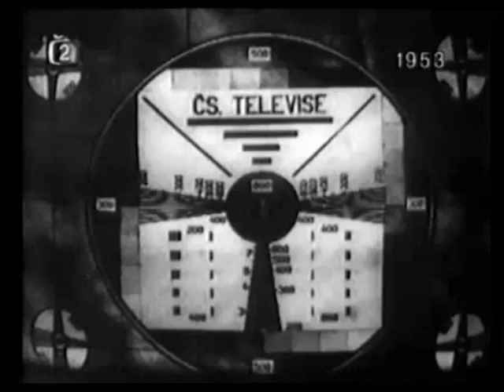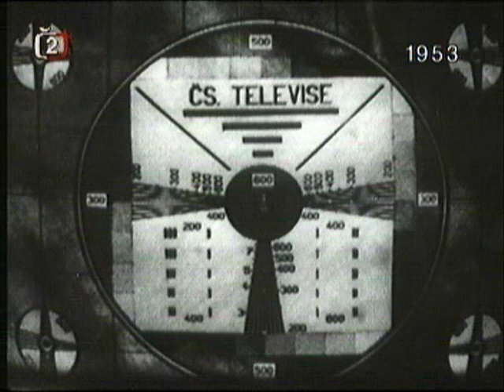Zahájení vysílání Československé televíze - 1953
Dokument o zahájení prvého skušobného vysielania Československej televízie 1.mája 1953. Všetky dochované zábery.